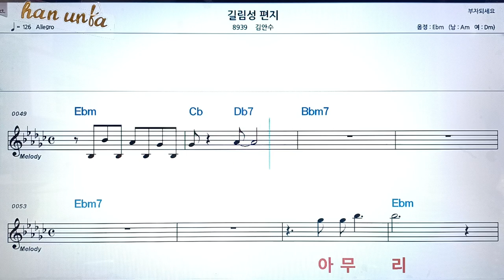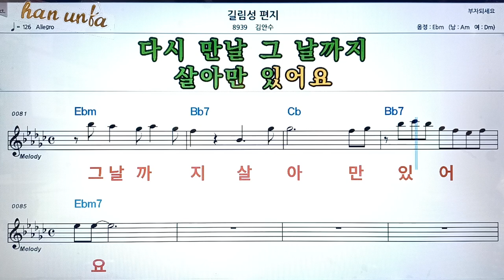길림성 편지/김안수👍노래 반주, 코드 악보,가라오케💋Karaoke*Sheet Music*Chord*MR